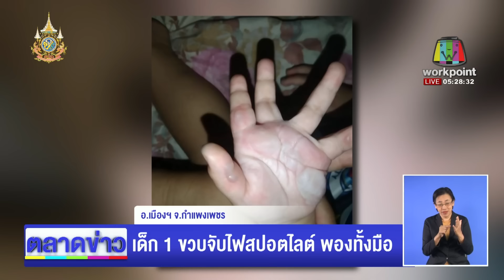พนง.แจ้งกู้ภัย หนุ่มถูกทำร้ายหนีเข้าปั๊ม l ตลาดข่าว - ข่าวเช้าเวิร์คพอยท์ l 30 ก.ค.67